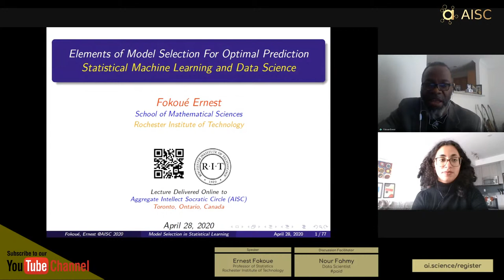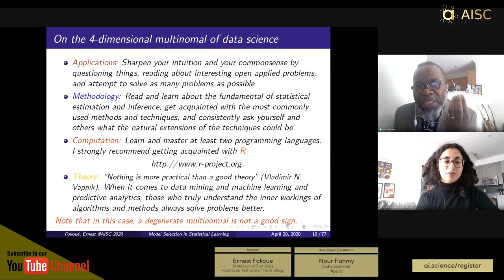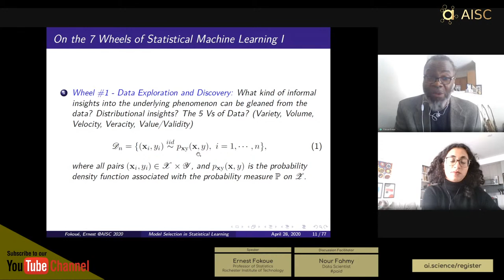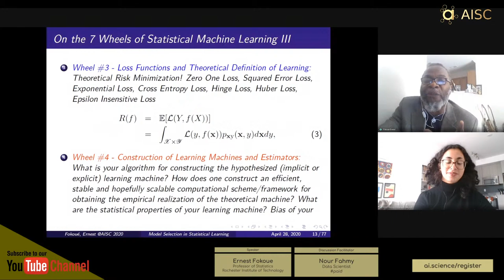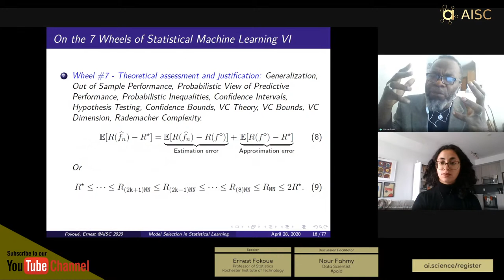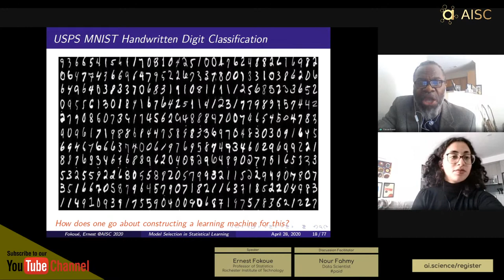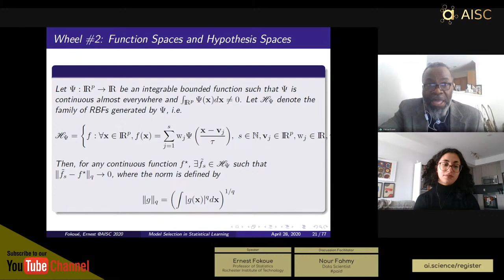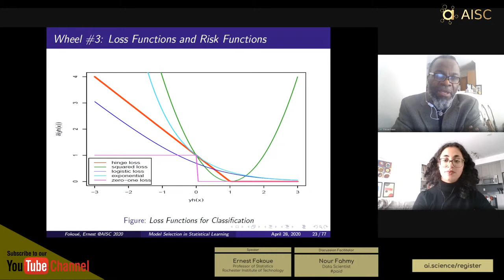Model Selection for Optimal Prediction in Statistical Learning (Part 1: 7 Wheels of Stat Learning)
Discussion lead: Fokoue Ernest
Discussion facilitator(s): Nour Fahmy